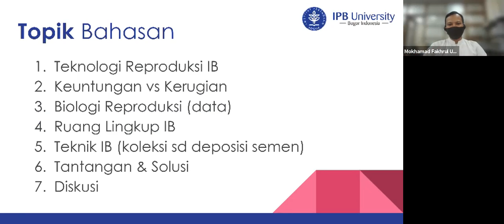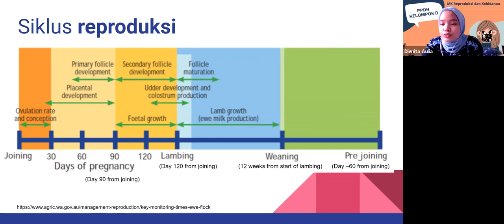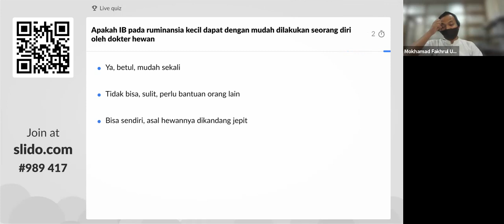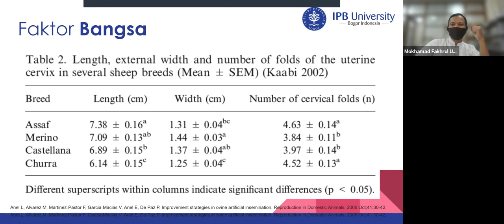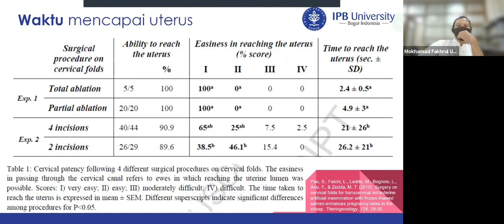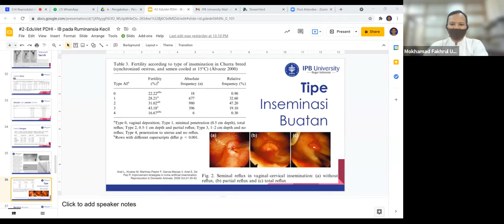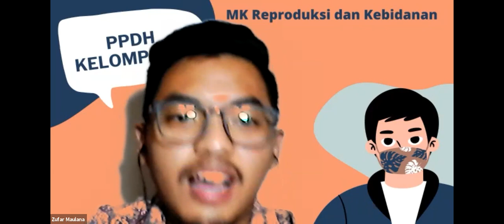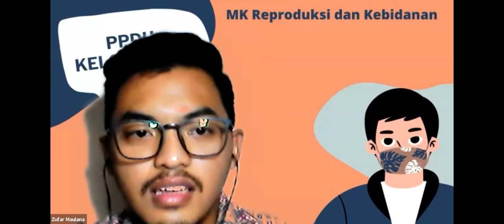Inseminasi Buatan pada Ruminansia Kecil